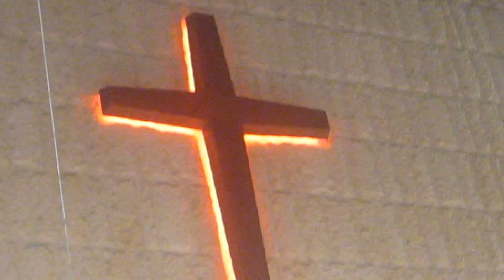하나님의 사랑을 사모하는 자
2016년 10월 5일 수요일

명성교회 수요 기도회시

지난 10월 3일, 4일 명성교회

월드 글로리아 센터에서 열렸던

교회교육 엑스포

준비위원의 특송 특순

지 휘 : 최 성 미